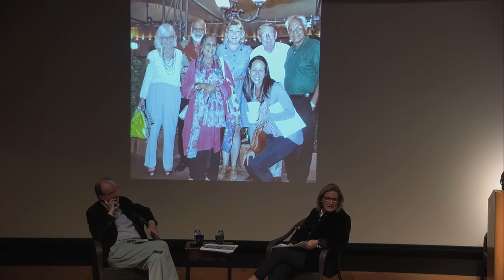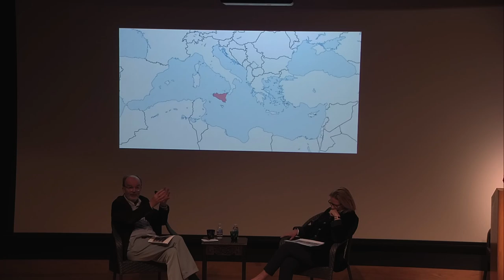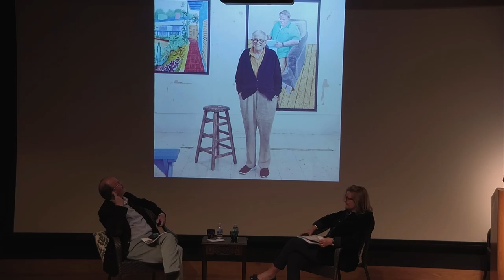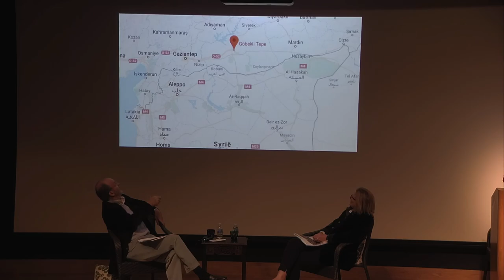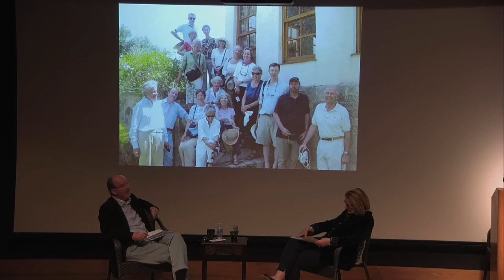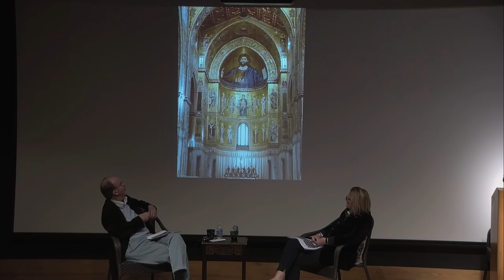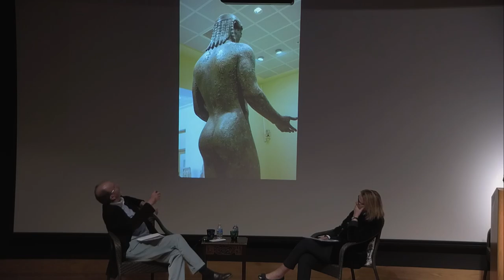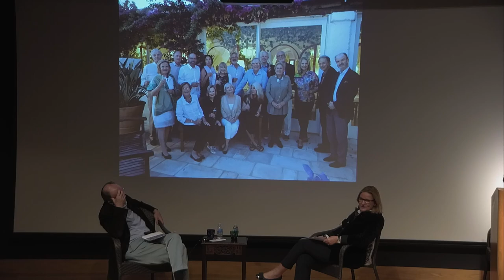A Conversation between Cherished SBMA Travel Leaders: Susie Orso and Nigel McGilchrist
Susie Orso and Nigel McGilchrist converse and reminisce about the Museum’s Travel Program over its busy half-century of history – discussing what the real significance of travel is for us, how travel is done at its best, and what instructive lessons we all learned from our abstention during the pandemic years. They share stories and joyous moments - including reflections on gastronomy and art - as well as pictures from recent journeys, far and wide, with the Museum’s indomitable group of traveling members and friends.